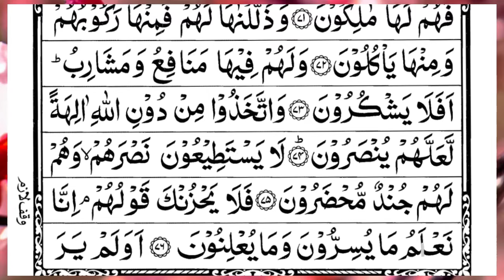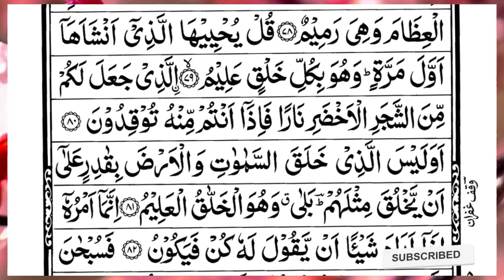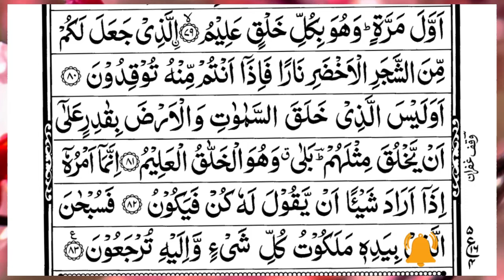Surah Yasin (Yaseen) | Full With Arabic Text | (Episode 5762 ) | Surah Yaseen Beautiful Recitation